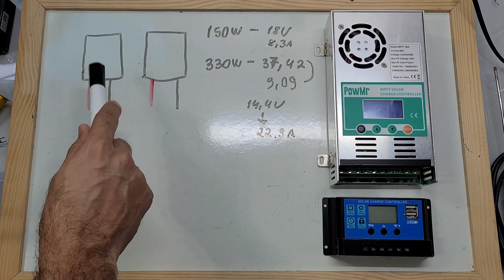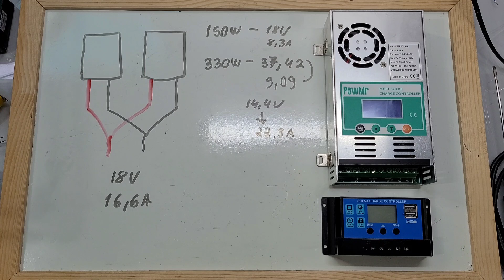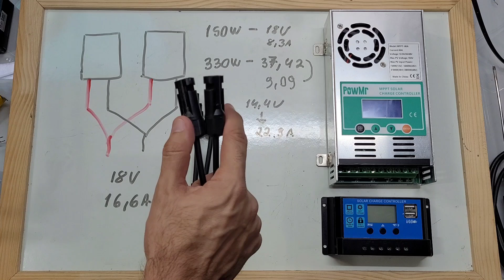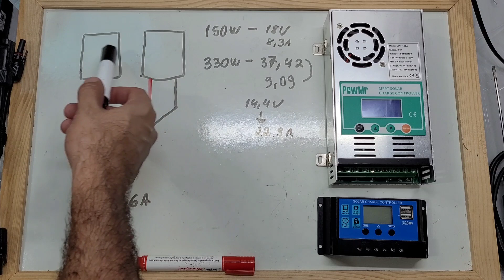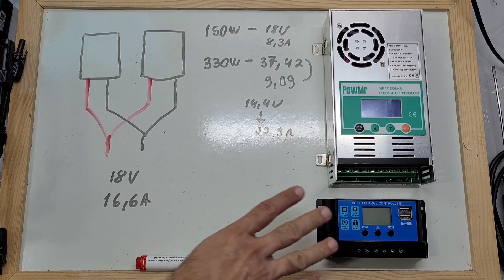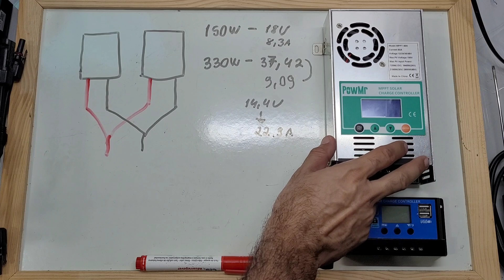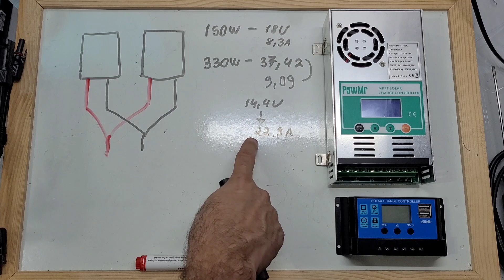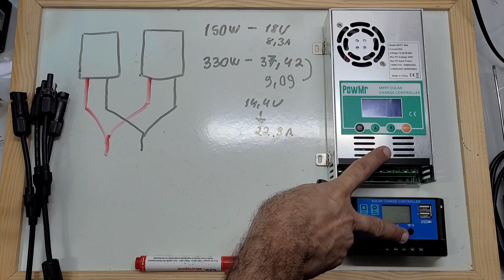Ligação em Paralelo no MPPT e PWM Dicas TOP - Energia Solar OFF GRID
Veja as super dicas para associar placas em paralelo no controlador de carga MPPT e PWM e como efetuar a ligação física das mesmas.

4000/8000w LVYUAN 220v - Estoque BRASIL
4000/8000w LVYUAN 110v - Estoque BRASIL